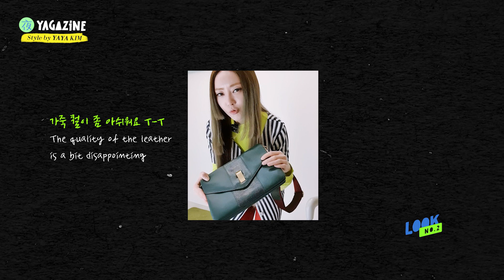봄 패션 코디 팁 | 의외로 코디하기 쉬운 레드 팬츠 | OOTD | 컬러 매칭 팁 (빨간색 편)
봄 패션, 봄 코디, 스타일링, 빨간 바지, 빨간색 코디하기, 컬러 매치하기, 컬러 매칭, 톤인톤, 한가지 옷으로 다양한 분위기 연출하기, 오피스룩, 데일리룩, 하객룩 등 상황따라 다른 분위기

00:00 Intro
00:41 LOOK1
03:07 LOOK2
05:31 LOOK3
07:31 LOOK4